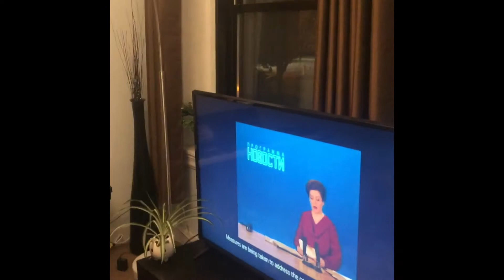FOR RENT - 2 Bed/ 1 Bath. Prime Kenmore Square Location, Boston Ma.